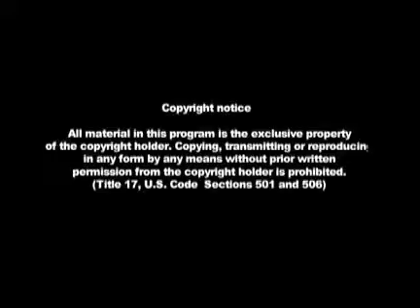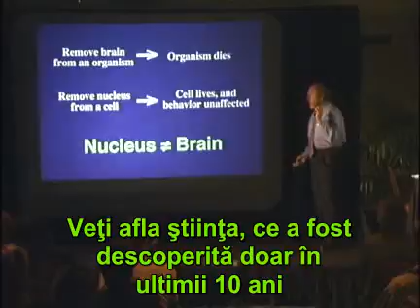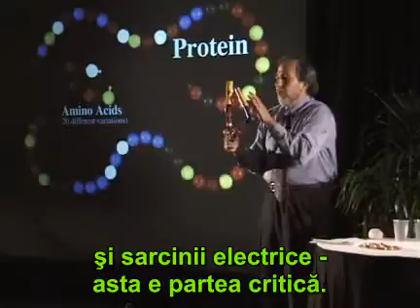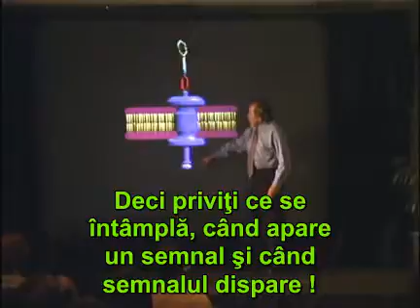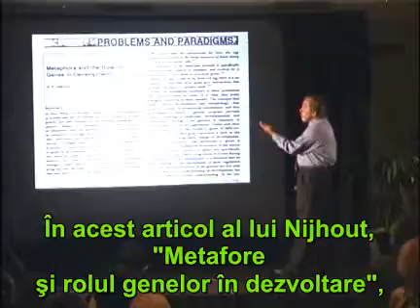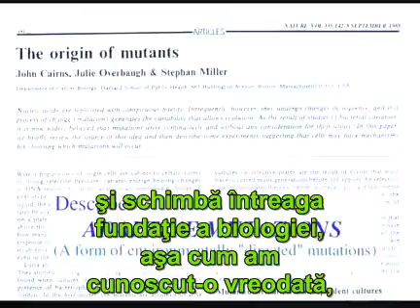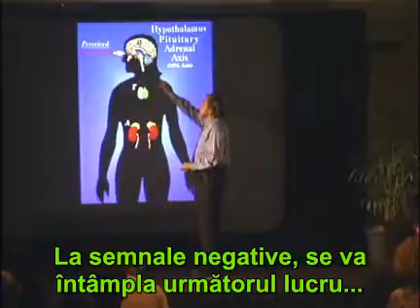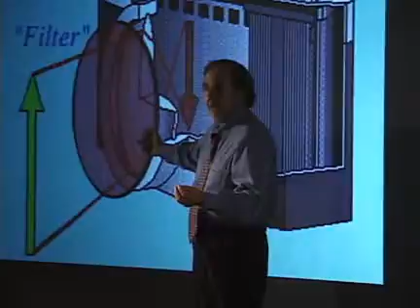Bruce Lipton The Biology of Perception 1of2